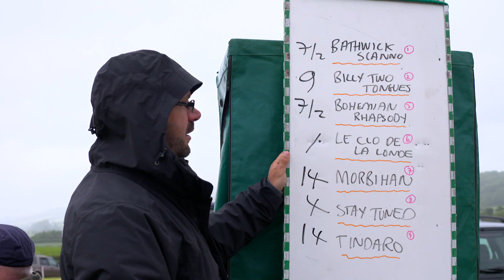Torrington Farmers point-to-point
Enjoy an overview of the Torrington Farmers point-to-point at Chapleton Barton, Umberton last June as we look forward to this year's return on 15th June